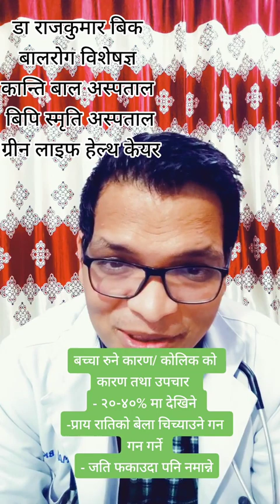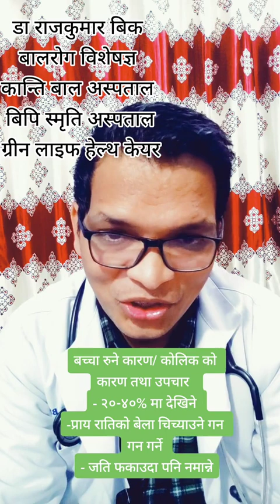बच्चा रुने कारणहरु || Dr. Rajkumar BK.swasthyapharmacy babyhealth babycrying fypシ゚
बच्चा रुने कारणहरु।
Dr. Rajkumar BK.